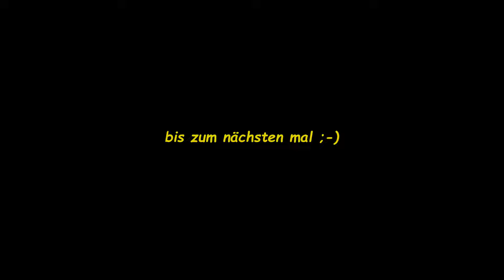2. Internationaler Superscale 2016 Teil 2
Das Event des Jahres